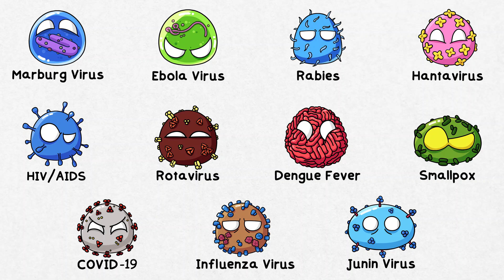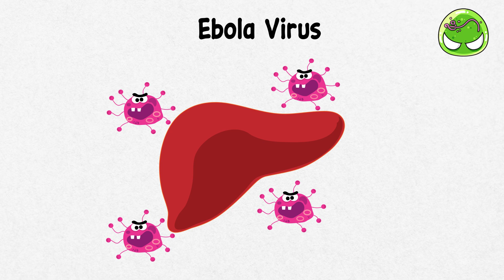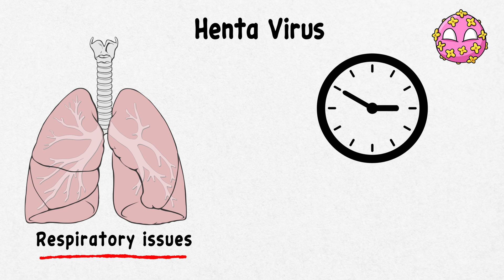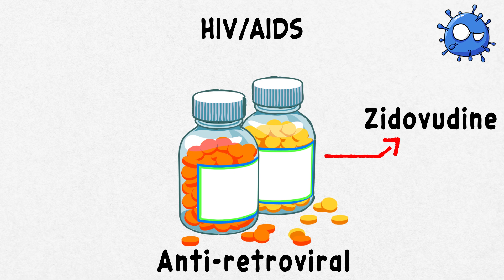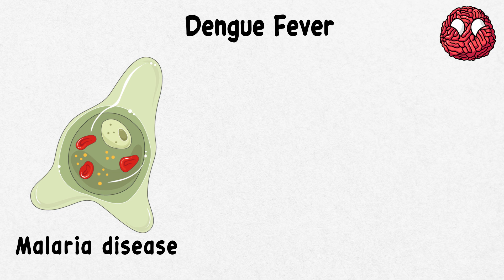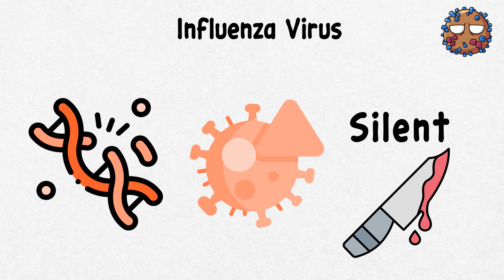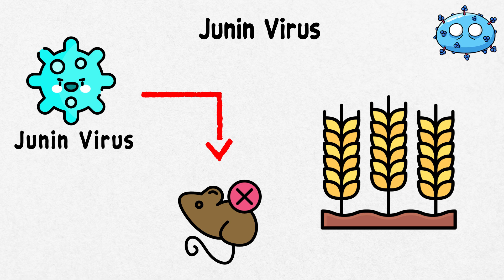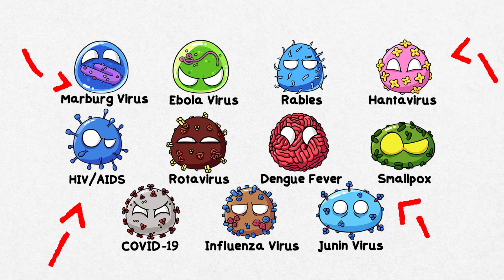Every DEADLY Virus Explained in 12 Minutes